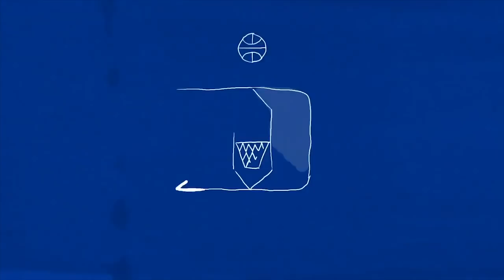Zion Williamson Survives THRILLER vs Tacko Fall & UCF | 32 PTS vs UCF Knights | March Madness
Zion Williamson took on 7-foot-6 Tacko Fall at the end and won, and top-seeded Duke survived when two last-ditch shots by UCF rolled off the rim.

Aubrey Dawkins finished with 32 points, but his tip-in try just missed Sunday, and Duke advanced with a 77-76 victory to reach the Sweet 16. Williamson had 32 points, including a layup over Fall with 14.4 seconds left and his team trailing 76-73. Williamson was fouled and missed the free throw, but RJ Barrett scored on a putback to put Blue Devils (31-5) ahead.

Ninth-seeded UCF (24-9) had a final chance, but B.J. Taylor missed a short jumper and Dawkins failed on his tip attempt with less than 2 seconds left. Duke got the rebound, ran out the clock and moved on to the Sweet 16 for 27th time and fourth time in the past five years.

* March Madness - Round of 32